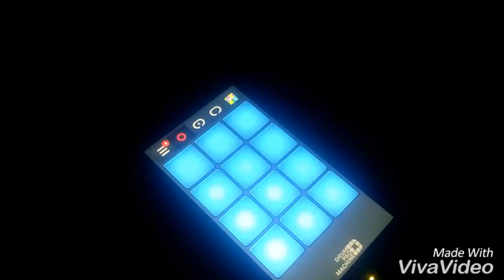This Is Riddim - Dubstep Drum Pad Machine (Cover) | Raj E (HD Video)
This Is Riddim - SoundPack By Phenom (Cover) | Raj E Is Up..
Created With Dubstep Drum Pad Machine.